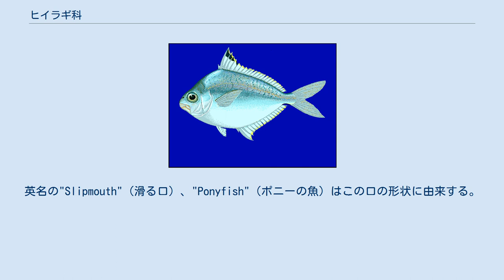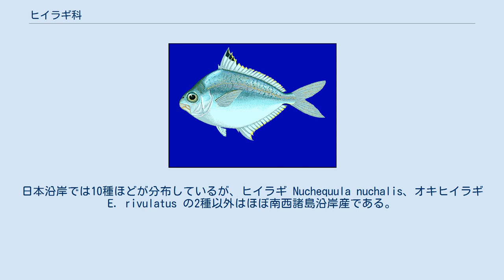ヒイラギ科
ヒイラギ科 Leiognathidae は、スズキ目・スズキ亜目の下位分類群の一つ。
強く側扁した体型・退化的な鱗・口の伸出・発音・発光・各鰭の棘条の発達などを特徴とする、インド太平洋産の沿岸魚のグループである。
これまでに7属・44種ほどが分類されている。
 成魚の全長は数cmほどのものから30cmに迫るものまで種類によって異なる。
体は左右から押しつぶされたように側扁し、広葉樹の葉状、もしくは円盤状になる。
体はほぼ銀白色だが、種類によって体側に縞模様や斑点が出る。
鱗は退化的で小さく、頭部や体の前半部に鱗が無い部分をもつ。
無鱗部の区域がどこまで広がるかは同定のポイントにもなる。
鱗は発達しないが体表には粘液が分泌され、ヌルヌルしている。
英名の一つ"Slimy"はここに由来する。
 背鰭と腹鰭の基底は長く、尾鰭の直前まで体の後半部を縁取る。
背鰭・腹鰭・尻鰭の前端部にある棘条はどれも鋭く発達し、種類によっては角状に長く伸びる。
 口は小さいが、唇は前方に筒のように伸ばすことができる。
普段は口内に折り畳んであるが、餌を捕る時は大きく前に突き出して餌を吸い込む。
英名の"Slipmouth"（滑る口）、"Ponyfish"（ポニーの魚）はこの口の形状に由来する。
また、前上顎骨と額骨を摩擦して発音する。
 食道周辺に発光バクテリアを共生させ、暗所で発光する。
発光層の周囲には反射層とレンズもある。
発光バクテリアによる発光をする魚は光の明滅ができないものもいるが、ヒイラギ科魚類は明滅ができる。
 全種がインド太平洋の熱帯・温帯海域に分布する。
地中海で1種類 Equulites klunzingeri が記録されているが、これはスエズ運河の開通によって紅海から進入したものと考えられている。
日本沿岸では10種ほどが分布しているが、ヒイラギ Nuchequula nuchalis、オキヒイラギ E. rivulatus の2種以外はほぼ南西諸島沿岸産である。
 海岸付近の浅い海に分布する。
内湾や河口に多く、汽水域にも頻繁に進入する。
食性は肉食性で、甲殻類・多毛類・貝類などの底生生物（ベントス）を捕食する。
 底引き網・地引き網・刺し網・釣りなどの沿岸漁業で漁獲され、中型種や大型種は食用にもなる。